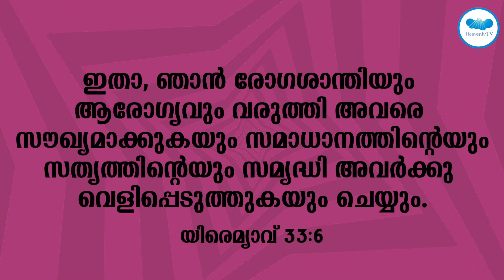🛐 Day - 193 🛑 Today is my day 🤷‍♀️ Morning Prayer I Daily Prayer to Jesus I Christian message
Online Morning Prayer I പ്രഭാത പ്രാർത്ഥന I Daily morning Prayer for you | Today is my day | ഇന്ന് എന്റെ ദിവസം 🤷‍♀️| വരൂ നമുക്ക് ഒരുമിച്ച് പ്രാത്ഥിക്കാം 🛐 | HeavenlyTv 🛐 Day - 193

This series will be telecasted Every Day 🛑6:00 AM🛑

☎ 24x7 Prayer Line - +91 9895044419
📱 WhatsApp നിങ്ങളുടെ പ്രാത്ഥന വിഷയങ്ങൾ അറിയിക്കുന്നതിനയായും എല്ലാ ദിവസവും വീഡിയോ സന്ദേശങ്ങളും വചനങ്ങളും ലഭിക്കുന്നതിനായി Heavenly TV യുടെ ഈ ഗ്രൂപ്പിൽ ജോയിൻ ചെയ്താലും